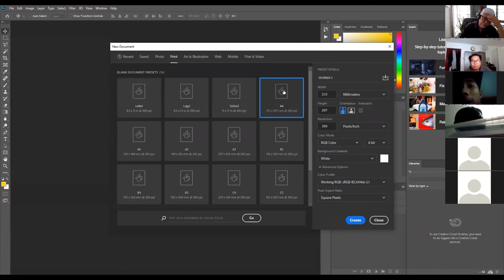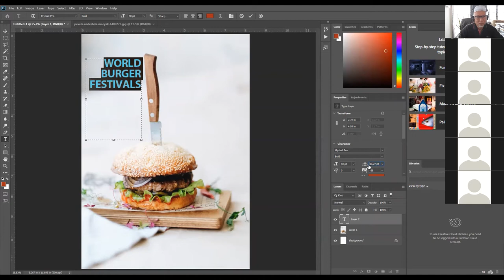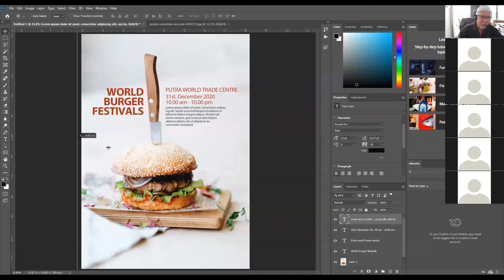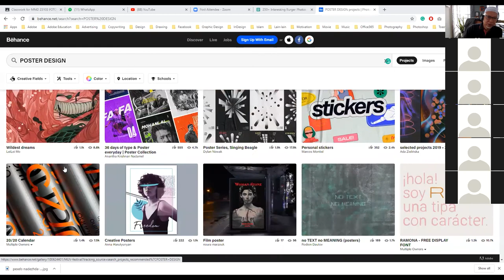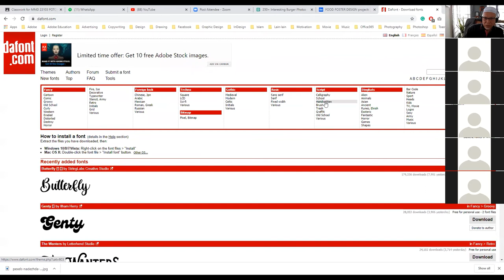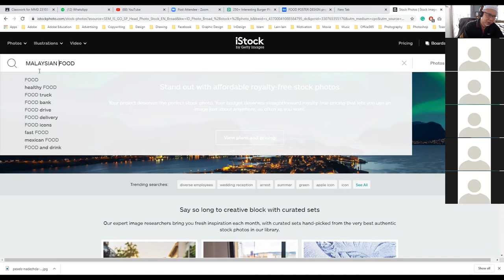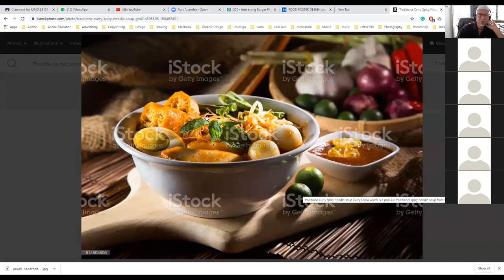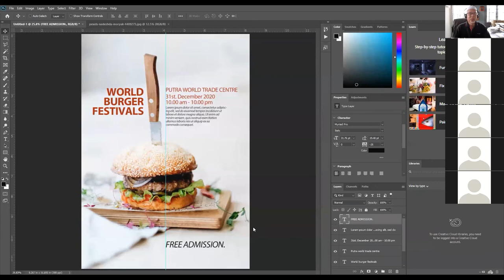Assignment Food Photography